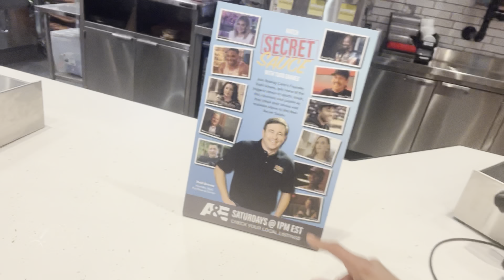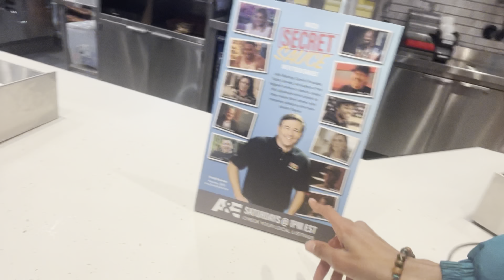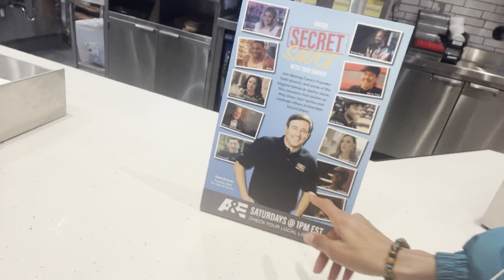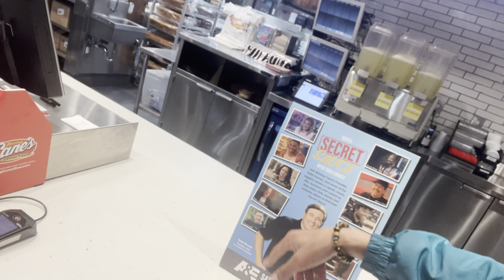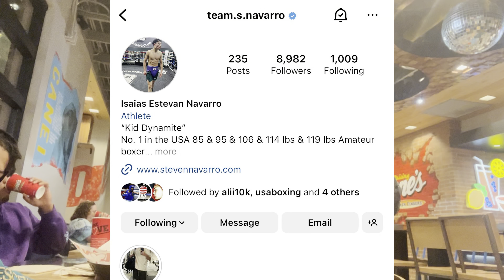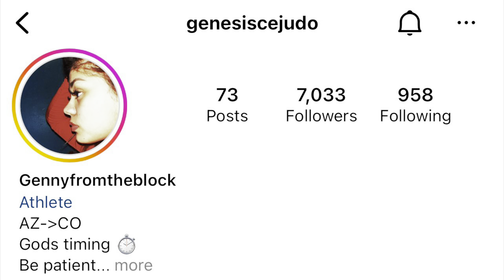I Met The Top Number 1 Boxers In The Nation🥊🌎 *Unexpected*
What sup guys, it’s Outgoing Azzy here In this video, I went to Canes to order food and eat there. But before I did that I went to go sit down I was getting ready to make a video. Cuz I want Todd Graves to notice me so I stated my video talking about Todd Graves then they said that they are the top number one in boxing in the nation I said what I was shocked they showed me their Instagram. When I saw their instagram they sure are number one in the nation in boxing they are famous to. Watch the video all the way through to see you don’t  want to miss this.

Thanks 🙏 everyone for watching if you enjoy please give this video a like and don’t forget to subscribe and turn on the post notifications bell 🛎️ share this video with anyone you know.

Thanks 🙏 y’all for 6,000 subscribers its really mean a lot to me you guys are making my dream come true. Love ❤️  you guys

Remember I love ❤️ you but God love you more

Age:19
Ethnicity: Black African American 🇺🇸
State: Colorado USA 🇺🇸
Religion: Christian
Favorite thing to do: Make a lot of fun YouTube videos

If you got to the bottom of this you are awesome 🤩

Boxing 🥊 is awesome 😎